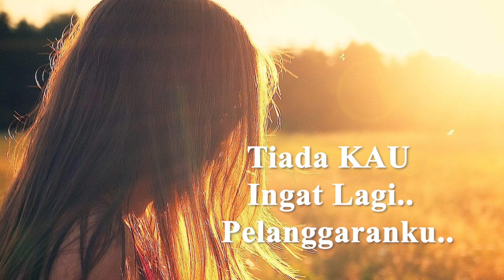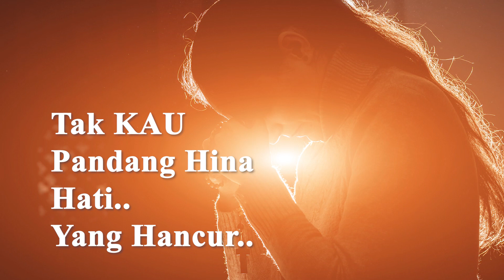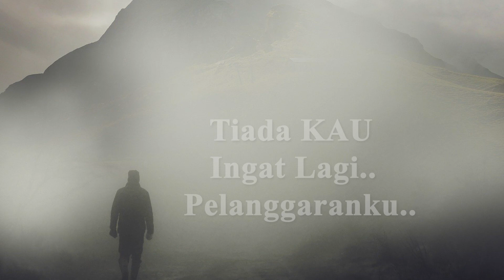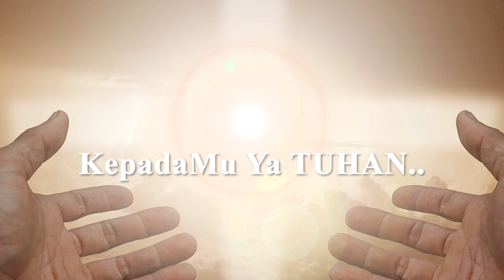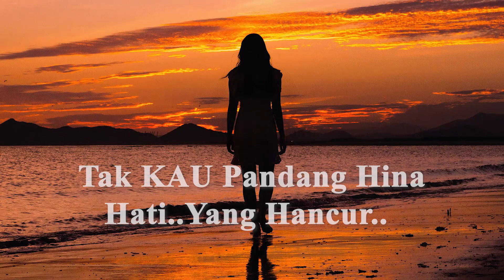Mazmur 103 : 11-13 - Sejauh Timur Dari Barat - Johan Lumoindong (with lyric)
Lagu "Sejauh Timur Dari Barat" terdapat di album Mazmur Bagi Tuhan

sejauh timur dari barat
Engkau membuang dosaku
tiada Kau ingat lagi
pelanggaranku

jauh ke dalam tubir laut
Kau melemparkan dosaku
tiada Kau perhitungkan
kesalahanku

betapa besar kasih
pengampunanMu Tuhan
tak Kau pandang hina
hati yang hancur

ku berterima kasih
kepadaMu ya Tuhan
pengampunan yang Kau beri
pulihkanku